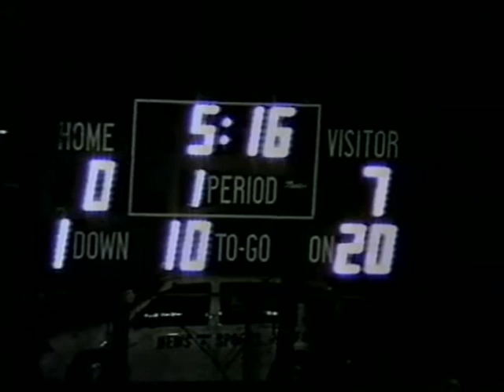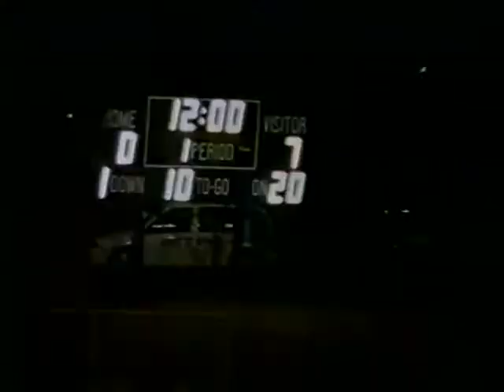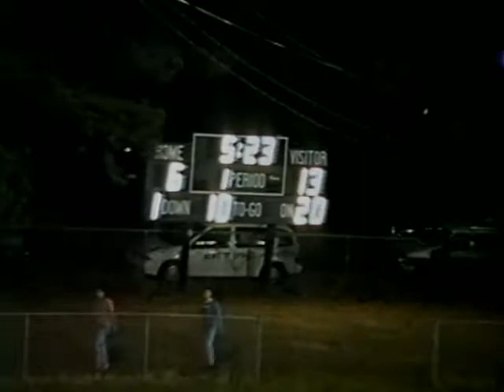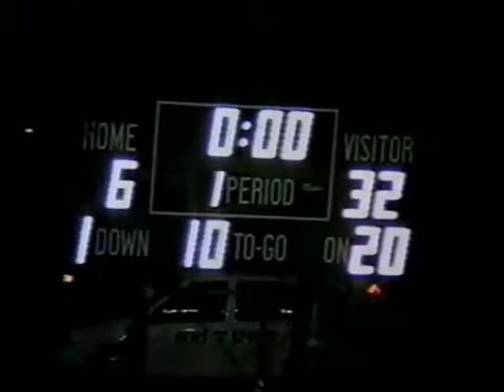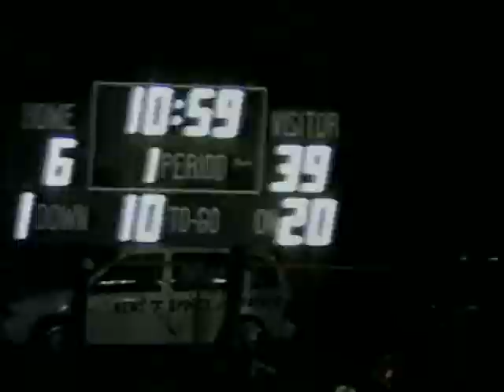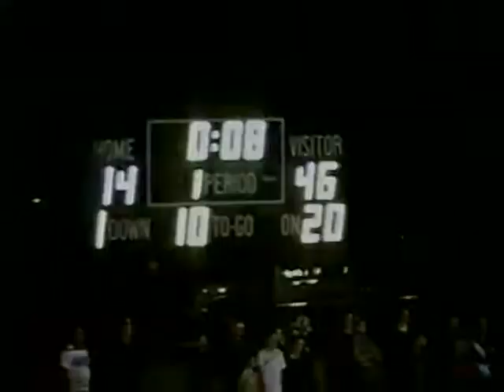STA vs Coushatta FB 1999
STA Football vs. Coushatta 1999